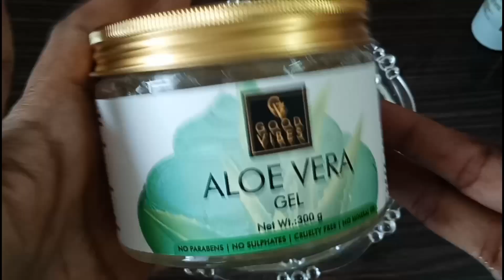Fenugreek Double Hair Growth Toner & Fenugreek Double Hair Growth Serum| मेथी दाना बालों के लिए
Overnight Fenugreek Gel for Double Hair Growth Formula for Long, Thick, Silky Hair

buying Link :--

Amazing Hair Growth Rice Gel,Rice Milk & Rice Water| सिर्फ चावल से अपने बालों को तेजी से लंबा करें|

बाल क्यों झड़ते हैं | बालों को झड़ने से कैसे रोके | Control Hair Fall 200% | Chish Beauty

30 Days Triple Hair Growth Challenge | Long, Thick Hair | Chish Beauty

लंबे बालों में खुद से मेहंदी कैसे लगाएं | लंबे बालों में मेहंदी लगाने का सही तरीका | Chish Beauty

Business & Collabration

My Hair Care Videos must watch

लंबे बालों में खुद से मेहंदी कैसे लगाएं | लंबे बालों में मेहंदी लगाने का सही तरीका

बाल क्यों झड़ते हैं | बालों को झड़ने से कैसे रोके | Control Hair Fall 200%

30 Days Triple Hair Growth Challenge | Long, Thick Hair | Chish Beauty fast hair growth